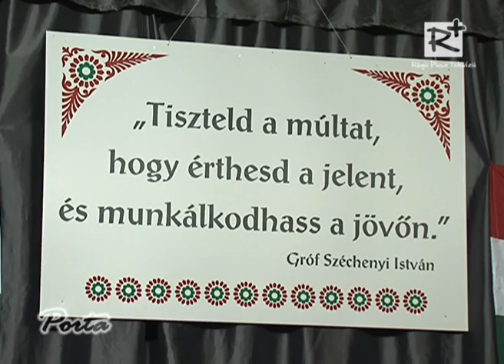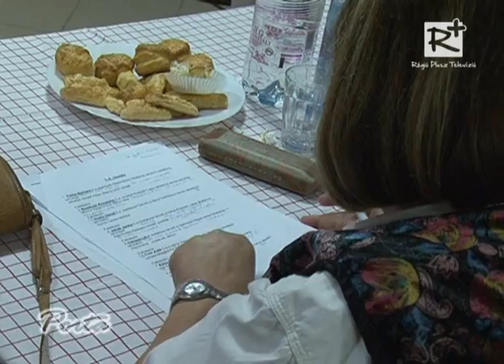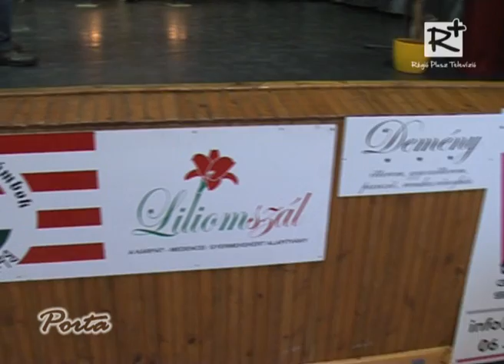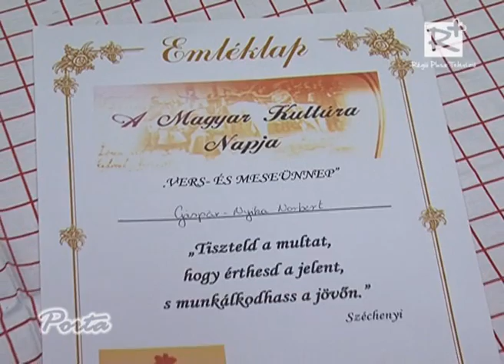Szavalóverseny Zsámbokon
A zsámboki Liliomszál Alapítvány munkatársai, Hagyományteremtő célzattal rendeztek szavalóversenyt a Magyar Kultúra Napja alkalmából. A rendezvényen nagy érdeklődésre tett szert.